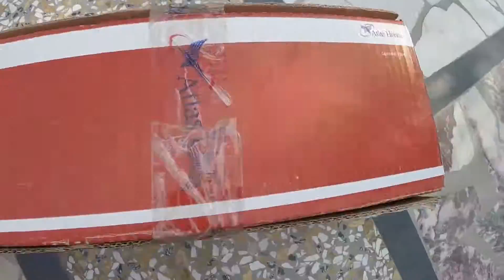1st step of modification || Honda cg 12fafff || Silencer changed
Aslamwalikum guys.

Hope you all guys are fine.

This video is our first step of modification in cg 12fafff we will do more modifications in cg inshallah.

Keep Supporting keep loving keep watching